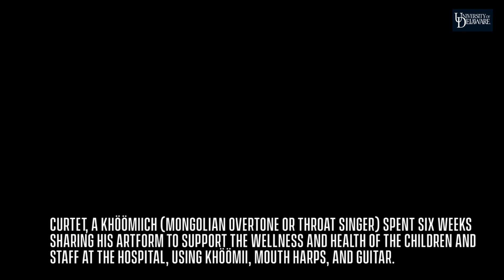Arts @ UD: Original Art, Authentic Throat Singing, Poetry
In this University of Delaware the 3rd At Home with Arts@UD, view original wood sculpture by John Halligan, BFA and photography by Michael Della Dika, MFA, Department of Art and Design. Listen to The Wind, spoken by Kallie Falandays, alumnus of the University of Delaware and Display of Mackerels read by 2020 Delaware Division of the Arts Established Artist in Poetry, Caroline Simpson, who also teaches English at The Tatnall School. The music focus is authentic throat singing shared by Johanni Curtet, 2020 UD Artist in Residence.